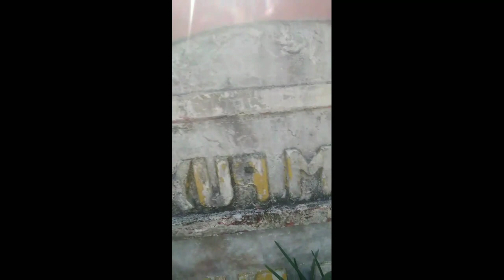ziarah Puyang Atung bungsu & Sayyid haji Umar .pagar alam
Ziarah waliyullah Puyang Atung bungsu atau Sayyid Ali Nuruddin Al Khan seorang pejuang agama Allah SWT menyebarkan agama Islam di bumi basemah pagar alam dan ziarah waliyullah Puyang awak atau sayyin haji Umar serta napak tilas di masjid peninggalan Sayyid haji Umar serta peninggalan batu persembahyangan untuk kholwat munajat cinta Allah SWT .semoga dapat barokah ziarah waliyullah maqbul Amien